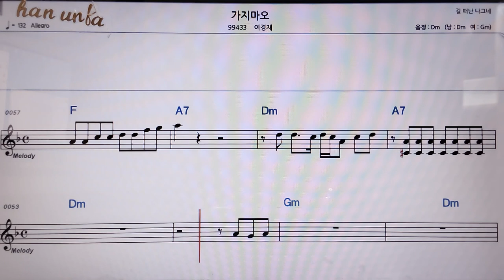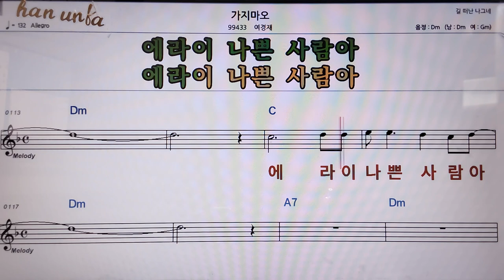가지마오/여경재👍악보, 코드,가사,Karaoke*가라오케 반주